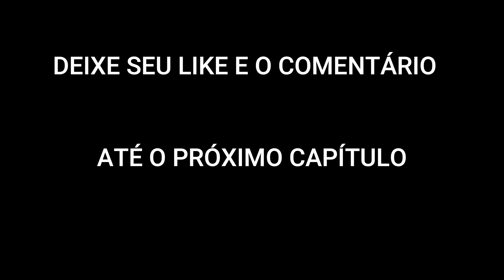Cometemos um grande ERRO, serviço que não precisava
✔️ Link do grupo Ação entre amigos de peixes e equipamentos no WhatsApp